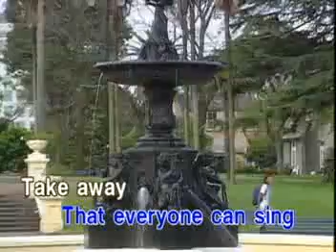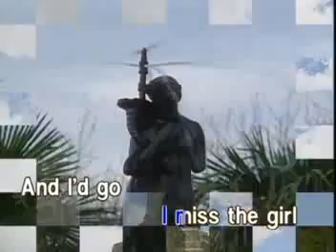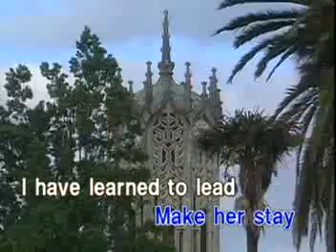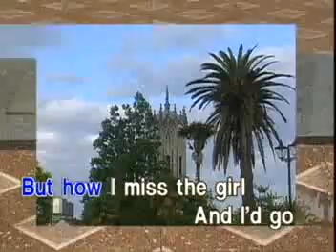Aubrey - Bread [Star Records]